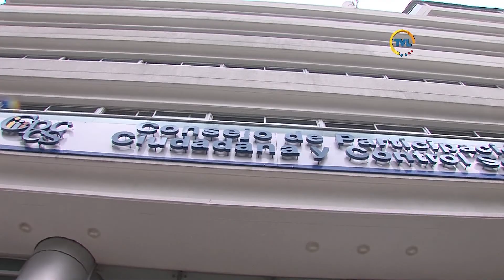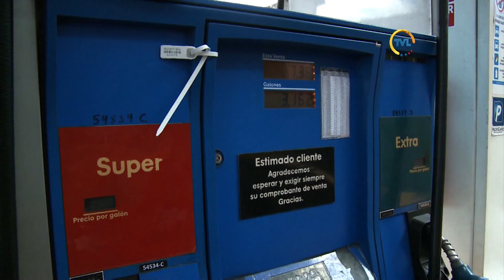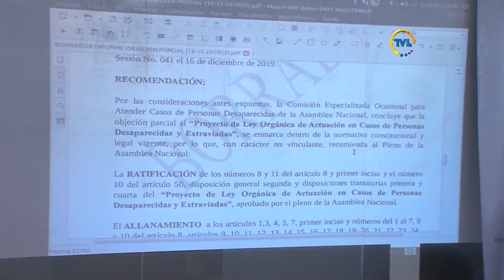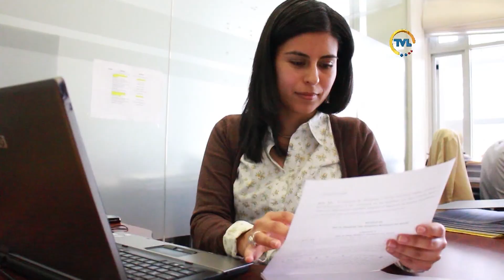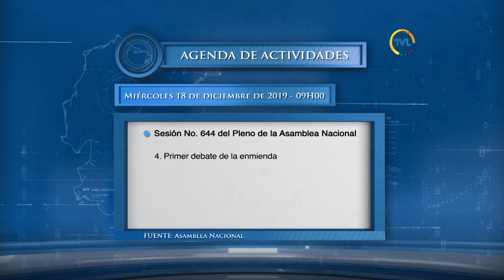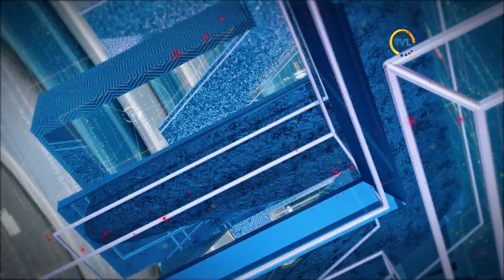TVL Noticias Emisión Estelar 17 de diciembre de 2019